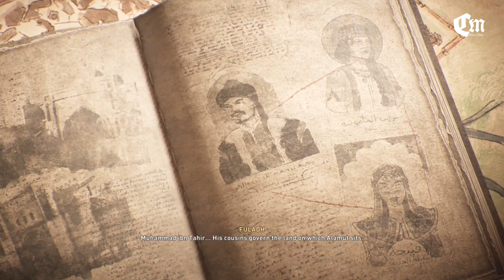Assassin's Creed: Mirage: Episode # 5 - (All Cutscenes Game Movie)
Mirage is principally set in 9th-century Baghdad during the anarchy at Samarra, and follows Basim Ibn Ishaq (A character first introduced in Valhalla) and his transition from street thief to fully-fledged member of the Hidden Ones, who fight for peace and liberty, against the Order of the Ancients, who desire peace through control. The game has been described as a return to the series' roots, with a bigger focus on linear storytelling and stealth gameplay than more recent installments, which primarily focused on role-playing elements